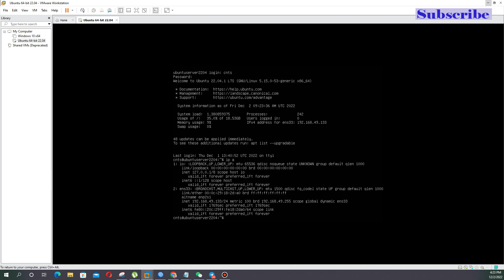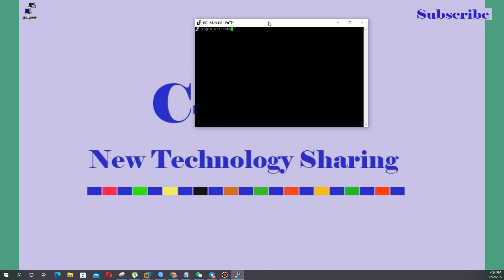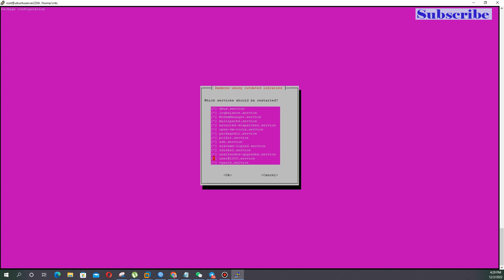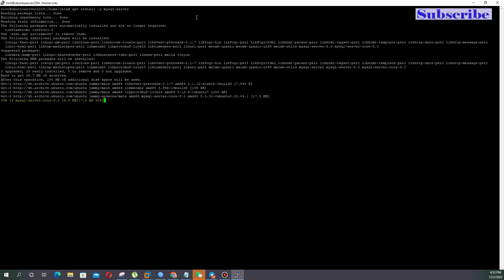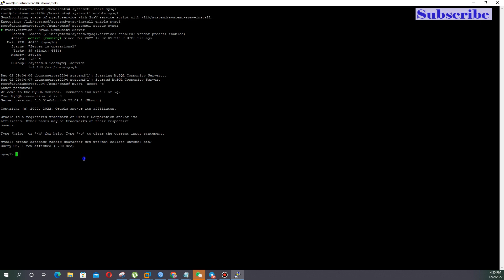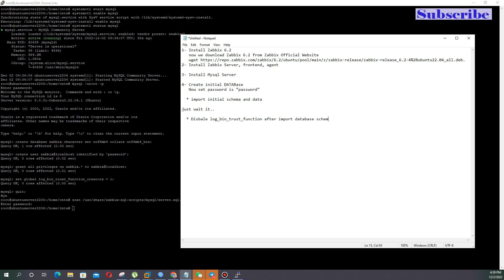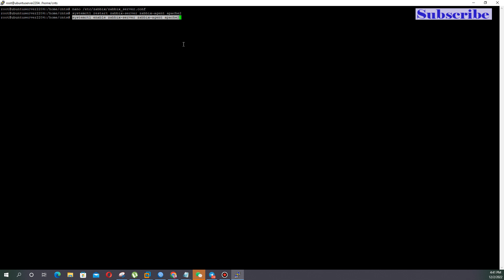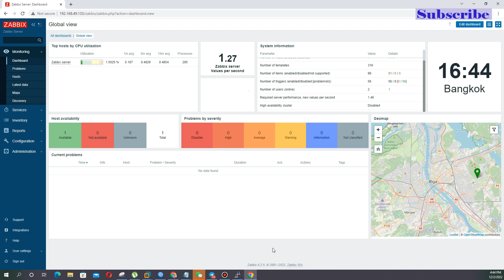Full Tutorial Zabbix 6.2 Network Monitoring Tool Installation in Latest Ubuntu Server 22.04